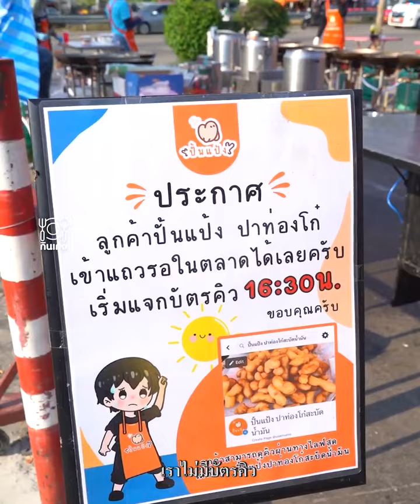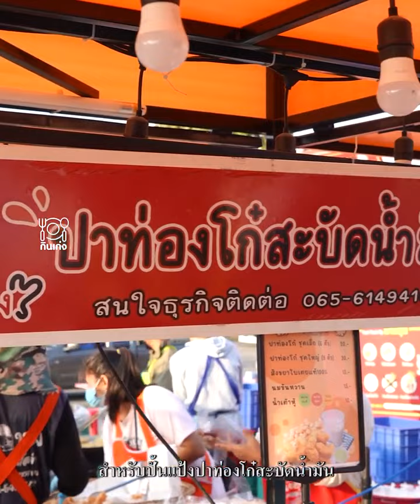ปั้นแป้งปาท่องโก๋สะบัดน้ำมัน กรอบนาน 3 ชั่วโมง ทอดถึง12 กระทะไม่พอเลย ร้านนี้อร่อยและคนต่อคิวเยอะมาก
ปั้นแป้งปาท่องโก๋สะบัดน้ำมัน กรอบนาน 3 ชั่วโมง
คิวทองทอด 12 กระทะไม่พอ !!!
มาจ๊ะชาวกินเก่งทุกคนจะพาทุกคนมากินปาท่องโก๋ไร้น้ำมัน กับร้าน “ปั้นแป้งปาท่องโก๋สะบัดน้ำมัน” จากร้านเล็กๆจนตอนนี้เพิ่มเป็น 12 กระทะเลยเด้อเริ่ดมากแม่  ปาท่องโก๋ถือว่าเป็นจุดเด่นของร้านนี้เลย ปาท่องโก๋ของทางร้านแบบไร้มันมันทางร้านจะสะบัดน้ำมันออกจนหมด ทำให้ปาท่องโก๋มีความกรอบมากยิ่งขึ้น กรอบนานถึง 3 ชั่วโมง และมีความกรอบนอกนุ่มใน ไม่มีความเลี่ยนเลยทำให้ปาท่องโก๋มีความอร่อยมากขึ้นอีกด้วย
เรื่องราคาปาท่องโก๋ 6 ตัว 20 บาท และ 9 ตัว 30 บาทเท่านั้นนะเธอ ราคาสังขยาอยู่ที่ถ้วยละ 15 บาท และมีน้ำเต้าหู้ถุงละ 10 บาท น้ำเตาหู้เย็นอยู่ที่ขวดละ 20 บาท  ร้านนี้บอกเลยว่าปังมาก ออเดอร์ที่ขายได้เยอะที่สุด คือ 1,000 กว่าๆตัวเลยนะ เป็นร้านที่คนต่อคิวซื้อเยอะมาก ในหนึ่งวันต่อคิวถึง 500 คิวเลย ตอนนี้เขามีจำกัดจำนวนซื้อ 1 คิวซื้อได้ไม่เกิน 5 ชุดเท่านั้น เพื่อนให้คนอื่นๆได้ซื้อปาท่องโก๋อย่างทั่วถึง ไปค่ะร้านตั้งอยู่ที่ปากคลองตลาดใหม่ ถนนตัดใหม่พรานนก-พุทธมณฑลสาย 4 เลยน้าาา
ชื่อร้าน
พิกัด : ปากคลองตลาดใหม่ ถนนตัดใหม่พรานนก-พุทธมณฑล
เวลา : 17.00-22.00 น. (หยุดเสาร์-อาทิตย์)

ช่องกินเก่ง
-เป็นคลิปเกี่ยวกับร้านอาหาร, ทำอาหาร ปรุงอาหาร และ ร้านอาหารที่น่าสนใจค่ะ
ด้วยนะค่ะ จะได้ผลิตคลิปต่อไปเรื่อยๆคะ😜😚